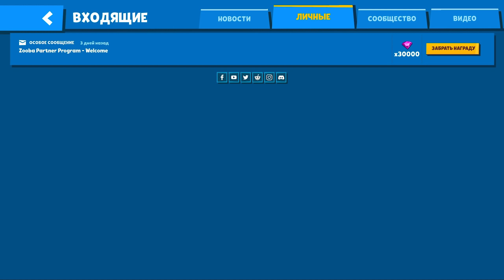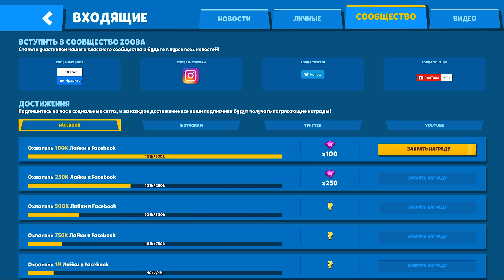30000 Алмазов и другие ZoobaДробительные ПОДАРКИ от Разработчиков игры Zooba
Zooba - уникальная игра Королевская битва! Потрясающая стрельба и боевые действия! Сбивайте своих врагов и побеждайте их!